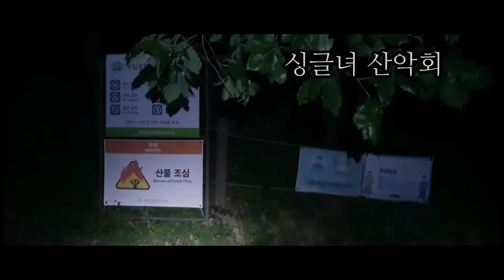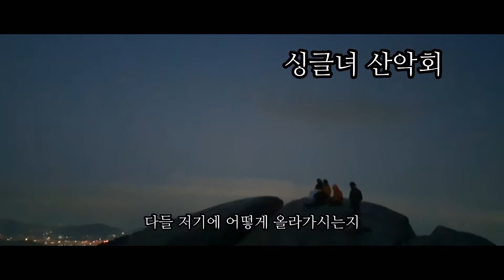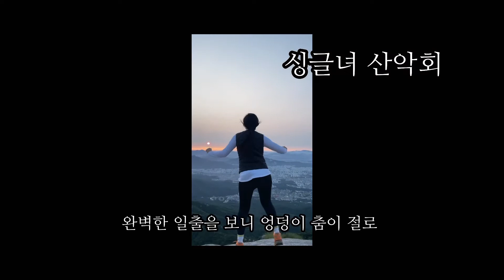VLOG. Seoul Hiking /북한산 일출산행 / 백운대 탐방지원센터 / 등산브이로그 / 일출보러가기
북한산 백운대 코스 일출산행
새벽 3시 30분부터 등산 시작했어요

*등산코스
백운대 탐방지원센터 - 백운대 대피소 - 백운대

*등산시간
3시30분 출발 ~ 오전 6시40분 도착 (정상에서 일출보고, 휴식시간 포함)